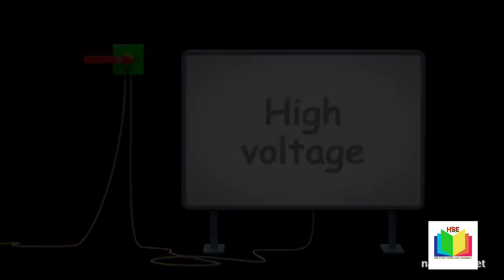Electrical Safety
Electrical Safety Animation

Regards
HSE STUDY GUIDE, TRAINING AND VACANCY NEWS